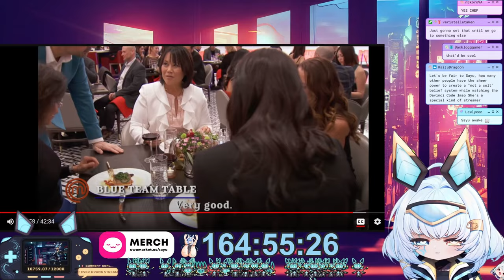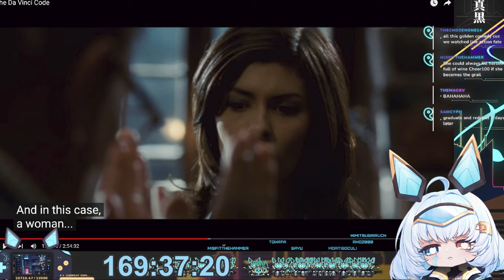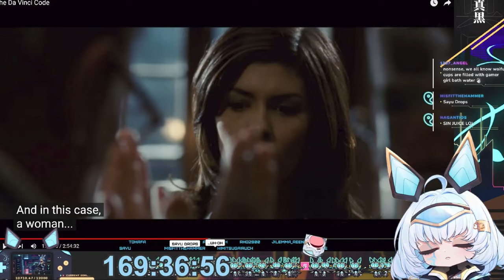Meemaw, MESSAYU, and the Church of Sayu | Sayu Sincro//Nisity and Amanogawa Shiina Collab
@AmanogawaShiina  "Meemaw" collabs with Sayu on Stardew Valley. Meemaw fans the flames of the Church of Sayu.

Meemaw socials:
YT and X: @AmanogawaShiina
Sincro//Nisity's Socials

0:00 Introductions
0:32 Meemaw wants an introduction
1:09 Meemaw fans the flames
2:10 SinChristianity - Waifu Cup "Holy Grail"
3:26 I AM THE LORD
4:27 Messayu
5:04 Outro